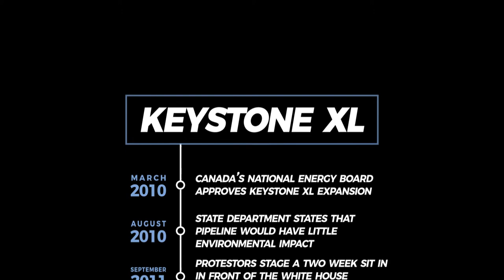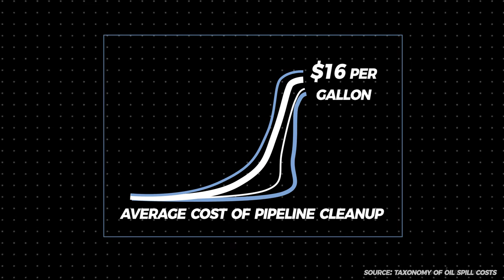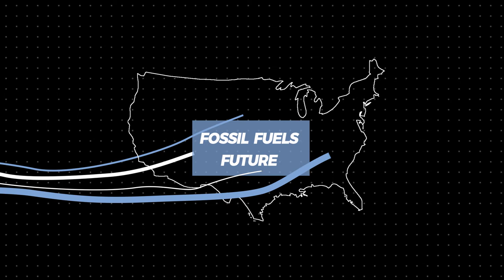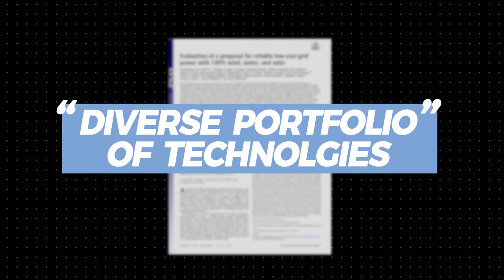The true cost of oil pipelines.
A quick climate change video essay that looks at why oil and gas pipelines like the Keystone XL pipeline expansion and the Dakota Access Pipeline are so contentious. I specifically look at how building new pipelines will just lock us into a system reliant on fossil fuels for decades to come. Oil and gas pipelines leak often and can cause much destruction in their local areas.

Resources:
1.  How Safe Are Pipelines?
3. An Analysis of the 100% renewable goal